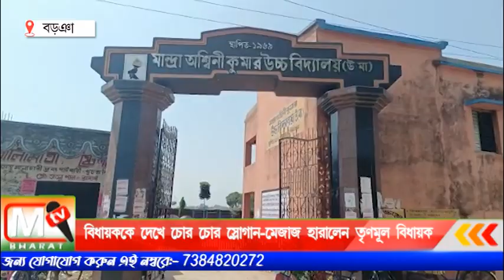Borwa MLA: বিধায়ককে দেখে চোর চোর স্লোগান, মেজাজ হারালেন তৃণমূল বিধায়ক জীবনকৃষ্ণ সাহা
ক্ষোভে ফেটে পড়ে বিধায়ককে চিনতে না পেরে বিধায়কের নাম করেই তাকে চোর বলাই কার্যত বিলম্ব নয় পড়ে যায় তৃণমূল বিধায়ক যদিও নিজের নাম বাচাতে নেতৃত্বদের সামনে একের পর এক জবাবদিহি চাইতে শুরু করেন ওই বাসিন্দাকে তৃণমূল বিধায়ক জীবনকৃষ্ণ সাহা।